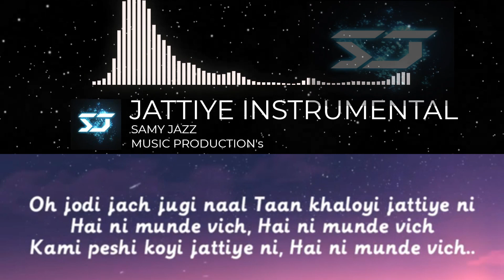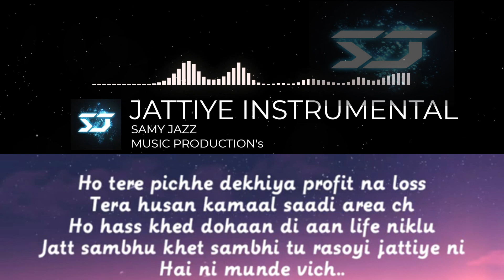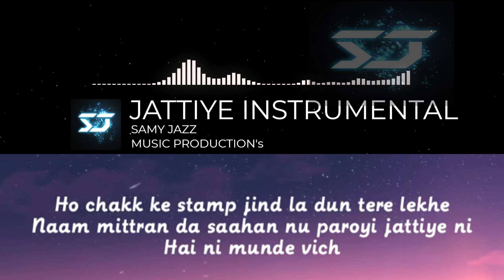JATTIYE NIRVAR PANNUxSNAPPY INSTRUMENTAL NEW SONG 2020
All the videos, songs, images, and graphics used in the video belong to their respective owners Copyright Disclaimer under section 107 of the Copyright Act of 1976, allowance is made for “fair use” for purposes such as criticism, comment, news reporting, teaching, scholarship, education and research.

BUY STEMS @6500 ONLY
NO SAMPLE USED